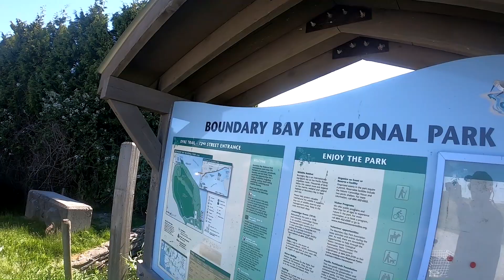boundary bay tagalog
Boundary
Bay
Regional Park
Delta
Explore the seashore for dune plants and marine life,
watch northern harriers and other raptors as they patrol
over open fields, or take in the views of ocean and
mountains as you stroll the dyke